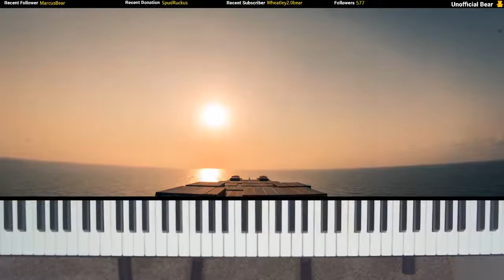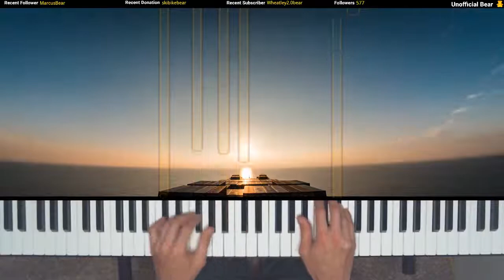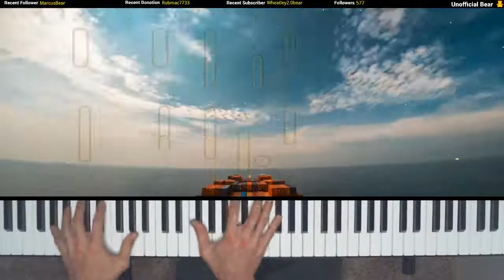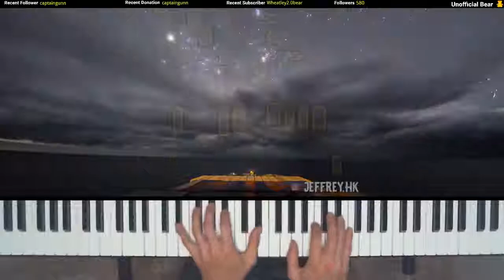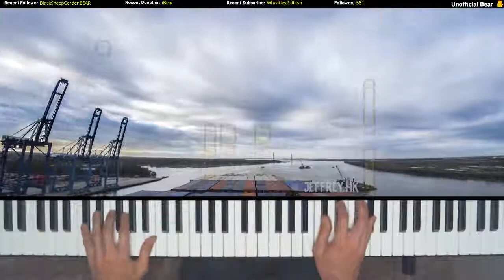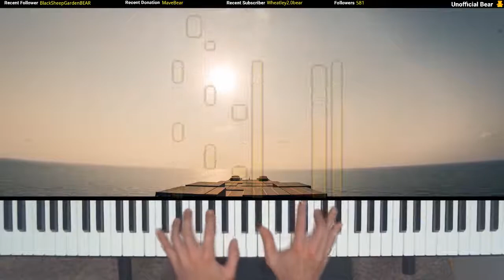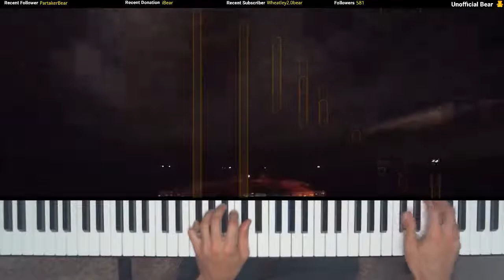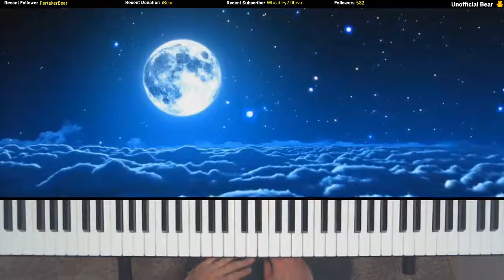Container ship trip with LIVE classical piano at 432hz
Sense of Flying with LIVE classical piano at 432hz